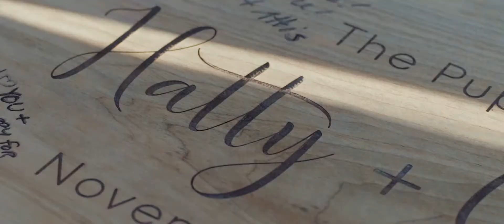The Inn at Newport Ranch Wedding - Fort Bragg, CA Wedding Venue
HISTORY ABOUT THE INN AT NEWPORT RANCH WEDDING VENUE
The Inn At Newport Ranch Wedding venue has a unique history behind it:

“Our story begins differently than most. Before The Inn at Newport Ranch, there was Newport — a small town that sprouted around a logging community in 1865. When the industry left town two decades later, its inhabitants went with it. Farmers soon took their place, constructing numerous buildings on the abandoned land. One of those was a two-story house; today, some 100-plus years later, the bones of the old farm house form the core of our newly-constructed Inn.”

“Wedding Ceremony:  took place on the striking and dramatic "Celebration Bluff", perched above the Pacific ocean at Newport Ranch. Wooden benches were arranged on both sides of the aisle, where I installed lush deep-toned seasonal foliage and clusters of the vibrant featured blooms of the day including dahlia, rose, amaranthus, allium, and eryngium thistle.  Placed at the ends of the benches  were ground level boxes of weathered redwood to hold collections of foliage, grasses and the deep and moody featured blooms of the day.  Hatty and Greg were joined in the middle of a semicircle of flowers, textures and grasses that were made to look to sprout from the ground with the installation of the assorted wedding flowers. The view behind the couple was of the vast and open sea and the rocky outcroppings; they requested for this low level installation so that it would not impede the surrounding view.” - Hatty

Vendor Team:
Wedding Planner: Brittney Boone
Rentals: Bright Rentals
Florist: Mendocino Florals
Photographer: Outlive Creative
Videographer: Outlive Creative
Invitations: Brittney Boone
Cake: A Sweet Affair Patisserie
Catering: The Inn at Newport Ranch
Hair and Makeup Artist: Carly Wise
DJ: Rob Bennion
Band:Jamal Corrie
Wedding Dress: Tatyana Merenyuk
Groom’s Suit: Suit Supply
Rings: Marisa Perry